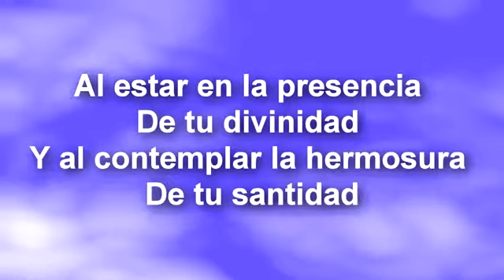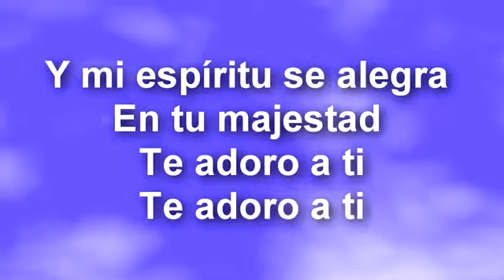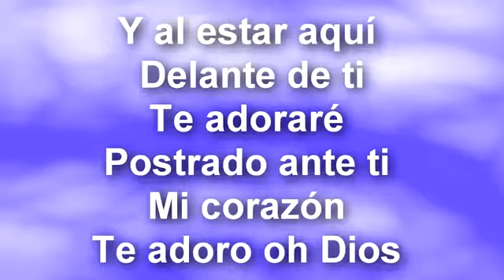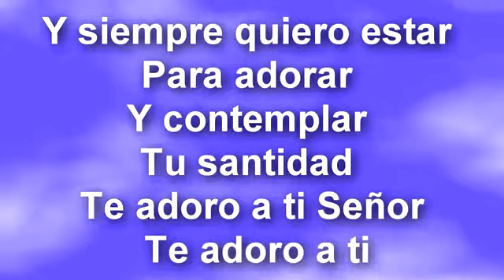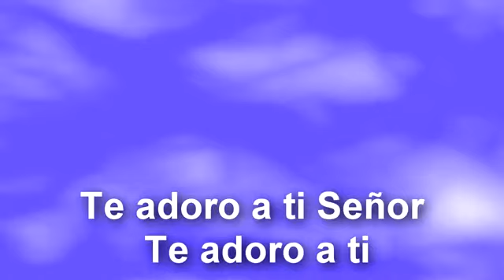AL ESTAR A QUI)